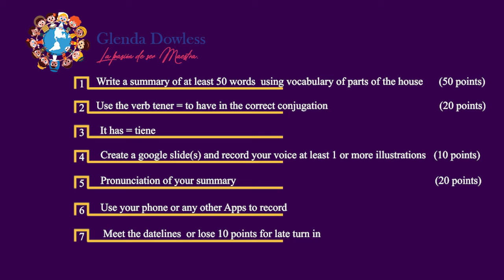Practica ESL & Español conmigo !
My ideal house : practice rooms in a house ! Vocabulary !